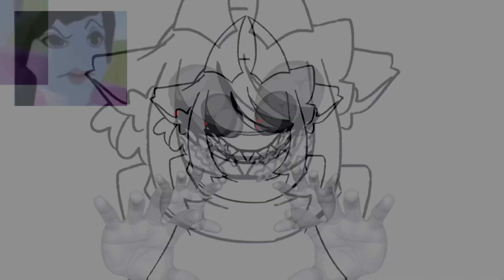[Volume warning] || Community Gardens ✦ Oc amv || HAPPY APRIL FOOLS!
✺ Audio: I made it myself 👹

✿ Characters in order:

Ereny

Fido

What i used to make this:
Procreate for the animating ✦
Capcut to put the clips together ✧
Time taken: Like 2 hours
Happy april fools 👹 You can’t even hear half of the sounds i added lol
There’s even a jiafei remix in there